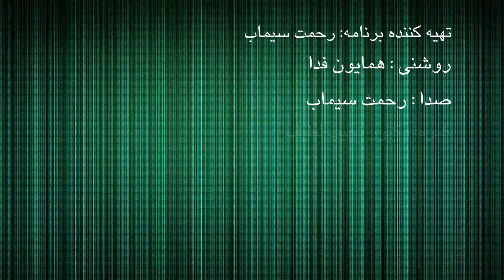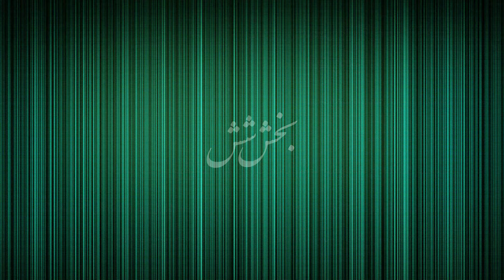Nashenas: Memories of yesteryears, DARI Part 6 دری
«کانون موسیقی» در چوکات فراختر «کاشانۀ اخلاص» افتخار دارد که در طی مدت کوتاهی که از افتتاح آن می گذرد به میعادگاه فرهنگیان و هنرمندان هموطن مقیم لندن و دوستان هنرمند و هنرخواه غیرافغانی که با افغانان سلیقۀ هنری مشترک دارند مبدل گردیده است. درین میان هنرمندی که برای هنردوستان افغانی افسانه است، جناب داکترصادق فطرت ناشناس، بیشتر از دیگران افتخار بخش و شمع محفل مجالس انس کاشانۀ اخلاص بوده اند.

«کاشانۀ اخلاص» اینک با سپاس و افتخار سلسلۀ دیگری از صحبت های ناشناس دل آشنا را که در ضمن بیان خاطرات و یادآوری فرازها و فرودهای زندگی اش از زبان خود برای اولین بار نگفته ها را درمیان گذاشته است از مجرای کانال یوتیوب خود (afghanblooms) جداگانه در دو سلسلۀ دری و پشتو به هموطنان گرامی تقدیم می دارد.

امیدواریم نشر این سلسله ها ارمغان اخلاصی باشند به هنر، هنرمند و هنرخواه هموطن ما.

صادق فطرت گرانمایه، ناشناس عزیز، سپاس از تو! عمرت عمر خورشید و هنرت چون  خورشید تابان باد!